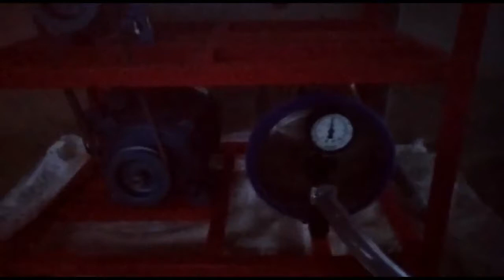Double bucket Milking machine/ Milking machine / Generator Operated Milking machine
Fixed pipeline double bucket milking machine has been installed in a dairy farm and how perfectly the milking machine is milking cows.

Modern Dairy Machine is widely appreciated for its low-cost milking machine sale in India suitable for 15 to 30  cows. The offered Double Bucket Milking Machine comes with 1.5 HP/ 500 LPM vacuum pump; 25-liter stainless steel milk can with a transparent lid.